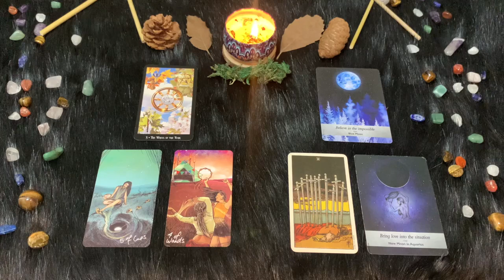Acquario ♒️ L'Oroscopo di Paolo Fox - 17 Ottobre 2024 - Giovedì arcobaleno, arriva il sorriso